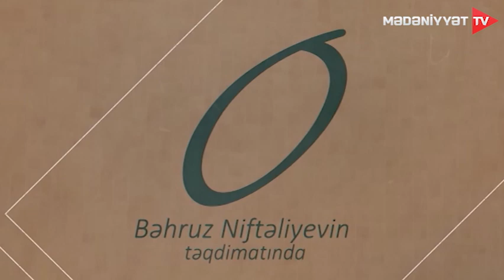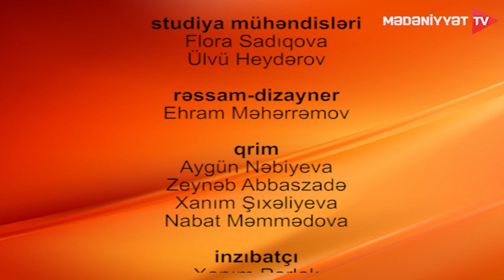“O”nun budəfəki qonağı sənətşünaslıq üzrə fəlsəfə doktoru, bəstəkar Gülnar Verdiyevadır 07.04.2022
“O”nun bu dəfəki qonağı sənətşünaslıq üzrə fəlsəfə doktoru, bəstəkar Gülnar Verdiyeva